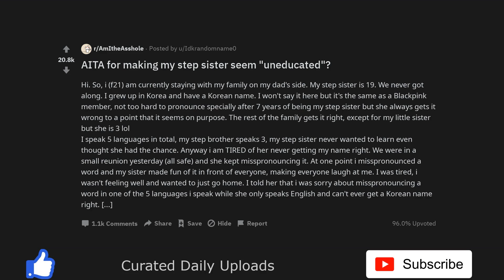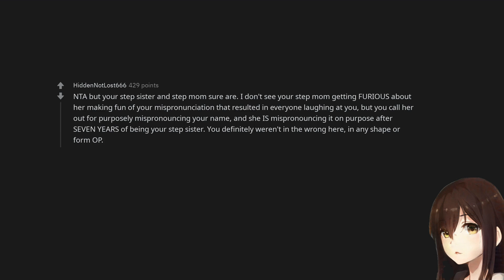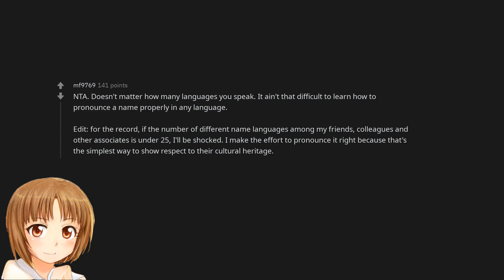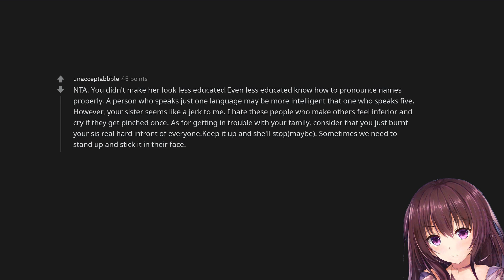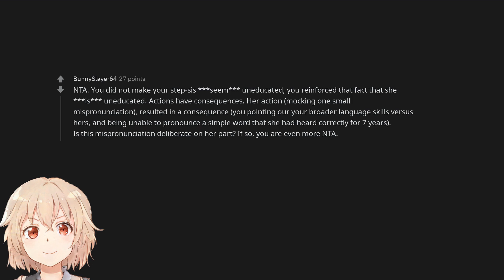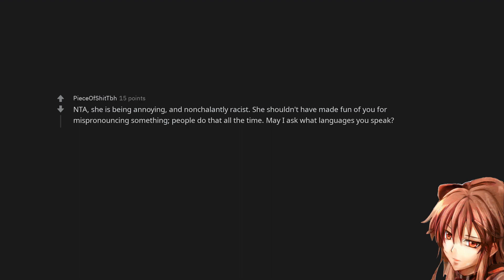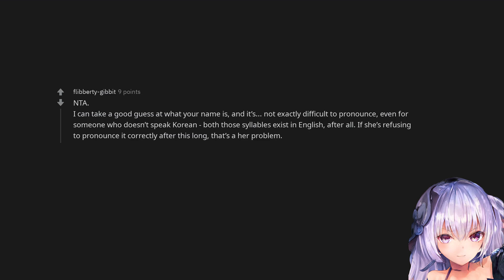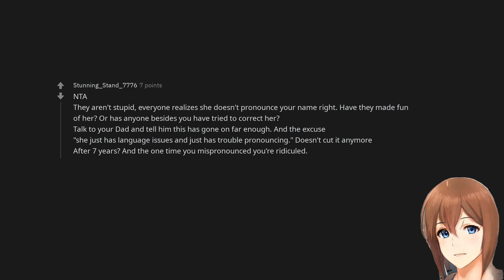AITA for making my step sister seem "uneducated"?